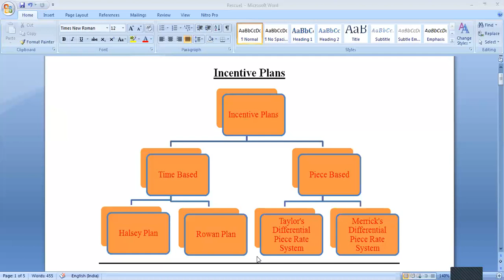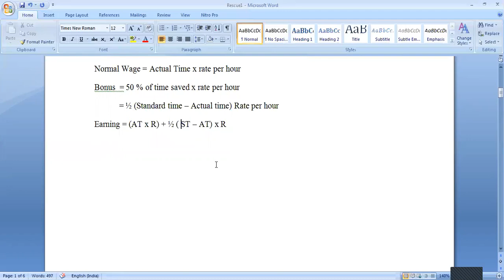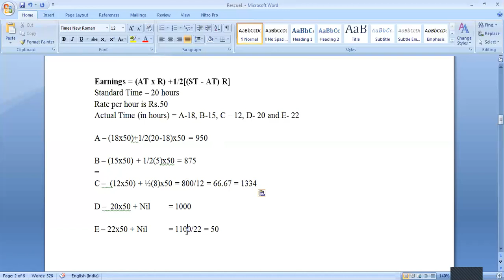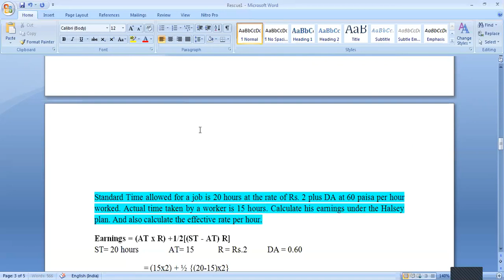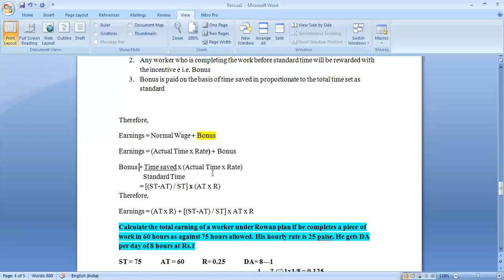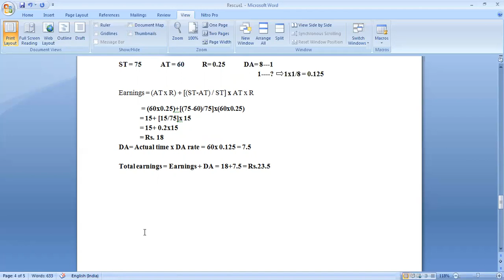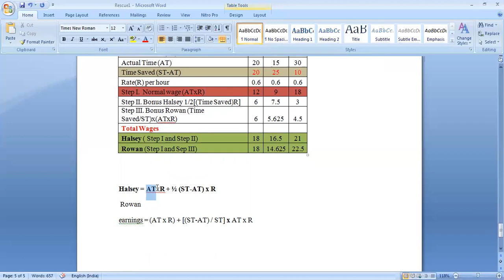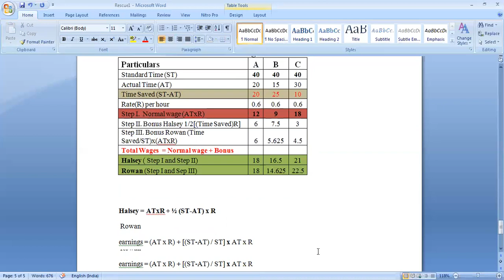Halsey and Rowan Incentive plans/Cost Accounting/ Labour Cost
Numerical problems solved. Useful for BBA and BCom students. Solved problems